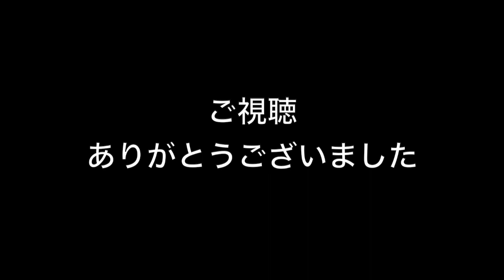モテる男子の特徴は？ [恋愛相談室]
恋愛の共感をテーマに動画を作成しております。
みなさんの悩みをコメント欄にお寄せください！

＊インタビュー内容は事前に企画内容を説明した上で撮影しております。